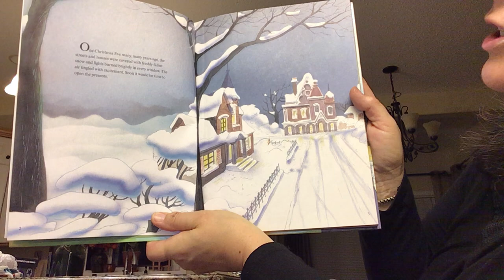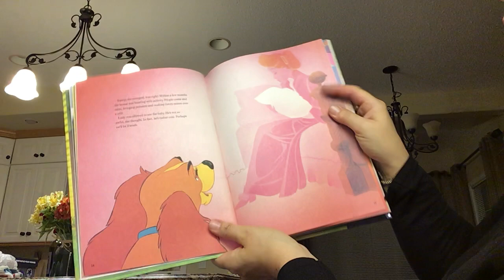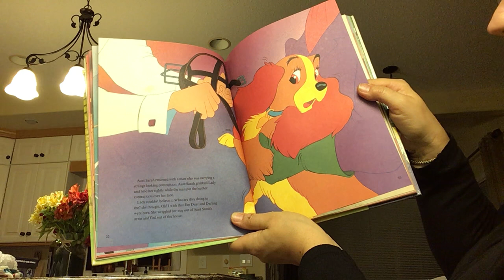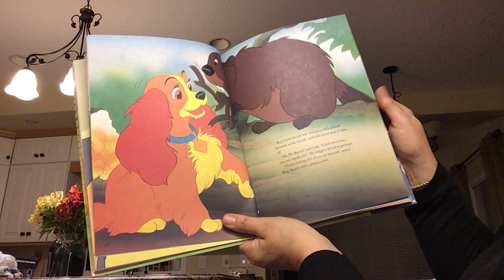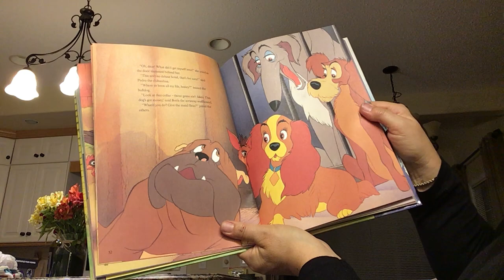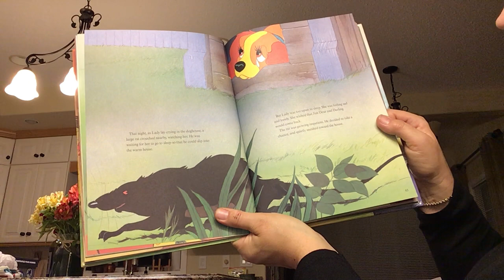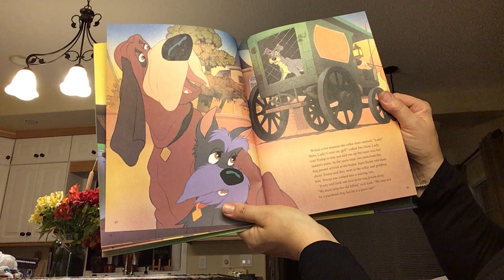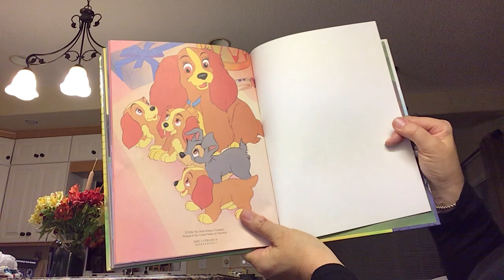Mama Reads Lady and the Tramp